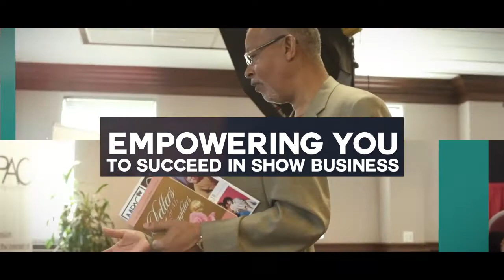MPAC TV FORUM 2017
MPAC TV Forum

Kickoff Reception

Hosted by Houston Film Commission

Speakers

MPAC Welcome Message, Jalene Mack, Esq., MPAC Founder/Executive Director

Houston TV & Film Business Message, Alfred Cervantes, Houston Film Commission, Deputy Director

Launching Forward Message, Velma Trayham, ThinkZILLA PR Group, Publicist/Author

Check in

10:00am-11:15am

Daytime TV- Developing and Producing Talk Shows & Court TV

This panel will explore generally how talk shows and court TV shows are conceptualized, produced and aired. It will examine the process of attaching the right talent, determining segments, reading and writing copy, working with teleprompters/cameras, duties and responsibilities as host and/or producers and much more. This panel targets on camera host/talent/personalities/Bloggers/YouTubers and producers, directors, copy writers and others interested in media careers.

Kim Gagne-Steve Harvey Show, Emmy Award Winning Former Senior Producer

Kathy Sapp- Judge Faith, Twentieth Century Fox TV, Executive Producer

Debra Duncan-Great Day Houston, KHOU CBS Local 11, Host/Senior Producer

Tera Roberson Stidum-KPRC NBC Local 2, Producer/Dr. Phil, Former Writer/Producer (Moderator)

11:30am-12:45am

From the News Desk: Covering the Story

This panel will explore generally how news programs are produced and aired. It will examine the process of what it takes to deliver the news, attaching the right anchors and reporters, determining news segments, reading and writing copy, working with teleprompters/cameras, duties and responsibilities as on camera talent, producers, sales team, and much more. This panel targets on camera talent, producers, directors, copy writers and others interested in news media careers.

Melanie Lawson- KTRK ABC Local 13, News Anchor

Dwight Williams- HTV, General Manager

D'Artagnan Bebel- KRIV Fox 26, General Manager

Darian Ward -City of Houston, Mayor Sylvester Turner, Press Secretary (Moderator)

Break-12:45am-1:30pm

1:30pm-2:45pm

Reality TV- The Reality of Producing Unscripted Programming

This panel will explore generally how reality shows are developed, pitched, produced and sold. It will explore the determination of the many genres from competition base to lifestyle format, selecting cast, producing sizzles and personality reels, key contract provisions, the process of filming, packaging, and selling to the networks and much more. This panel targets those interested in reality TV as talent and/or producer.

Datari Turner-WEtv's Growing Up Hip Hop, Executive Producer

Juanita Jackson-WEtv's Sisters in Law, Producer

Jacqueline Allouto -FUBU TV, Social Conscious Content Development & Acquisition

Jerri Moore-Riding High, The Jimmy Burner Project, As For Me & My House, Executive Producer (Moderator)

3:00pm-4:15pm

Life in the Spotlight: Being a Reality TV Star

This panel will explore generally living life out on television. The panel will discuss the experience of being cast, participating in sizzles and personality reels, the process of meetings, filming, scheduling and promoting the show, participation when cast member is also a producer, brand building with the help of reality TV, and much more. This panel targets those interested in reality TV as talent and/or producer.

Juanita Jackson-WEtv's Sisters in Law, Cast

Jolanda Jones-WEtv'sSisters in Law, Cast

Vivian King-WEtv'sSisters in Law, Cast

Rhonda Wills-WEtv'sSisters in Law, Cast

Monique Sparks-WEtv'sSisters in Law, Cast

Tiye Foley-WEtv'sSisters in Law, Cast

Ashandra Batiste-Bravo's Married to Medicine Houston, Cast

Dr. D. Ivan Young- Oxygen's Snapped, TVOne's Fatal Attraction, Relationship Expert (Moderator)

4:30pm-5:45pm

Primetime TV- A Look at Sitcoms, One-hour Dramas, Made-for TV Movies , Docu-Series & Program Specials

This panel will generally explore how networks develop and produce shows from within and how creators/showrunners pitch, develop and sell shows to networks.

Korin Huggins- Will Packer Productions, Head of Television Division

Greg Carter-5th Ward Series, Urban Movie Channel/AMC, Creator/Showrunner

Ricky Anderson-Steve Harvey Show, Family Feud, Entertainment Attorney

Reshonda Tate Billingsley- TVOne's The Secrets She Kept, Writer/Consultant

Melinda Spaulding-KRIV Fox 26, News Anchor (Moderator)